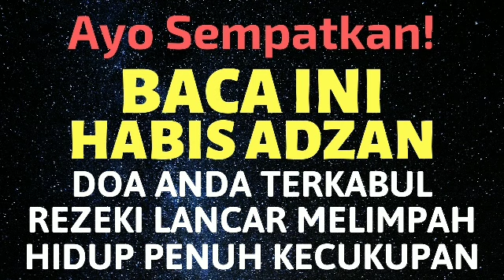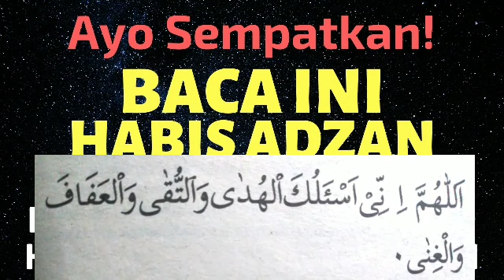ZIKIR & DZIKIR MELUNASI / PELUNAS HUTANG AMPUH / LUNAS HUTANG MUSTAJAB DENGAN CEPAT DOA BAYAR HUTANG